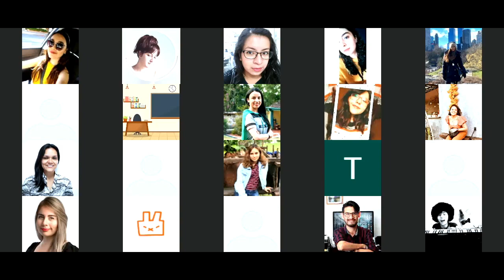Meditar para cerrar el día (Breve diálogo y meditación)